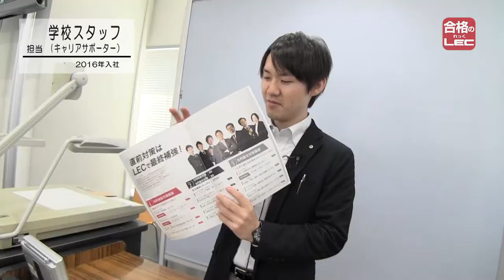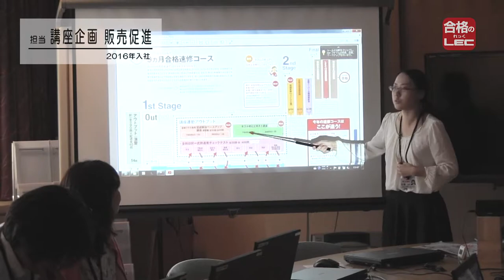新卒採用_会社説明動画 Part1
LECでは、私たちと一緒に勤務いただける新卒新入社員の方を募集しております。既卒5年目までの方も大丈夫です。ぜひ、ご応募ください！詳細は、以下のサイトをご覧ください。